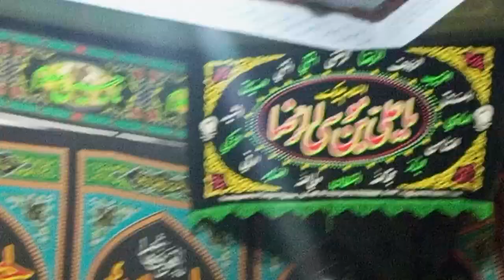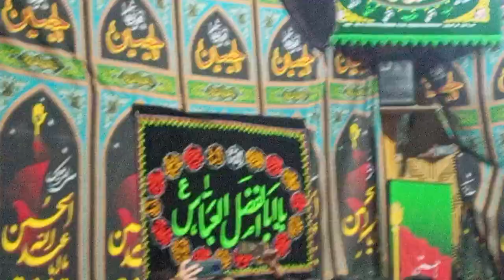balti noha|chingsa kharad binte murtaza|dasta e ale eba shamail tolti broq|9muharram|imambrgah malwa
چینگسے کھرید بنت مرتضٰی اللہ میدپنا عباس باوفا۔۔۔۔۔۔دستہ آل عبا شمائل ۔۔۔بمقام امام بارگاہ ملاوا طولتی بڑوق کھرمنگ 9محرم 2022

and